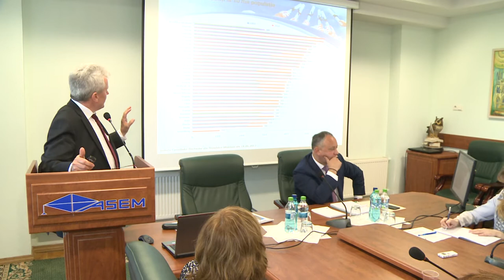Sedinta Consiliului Rectorilor ASEM